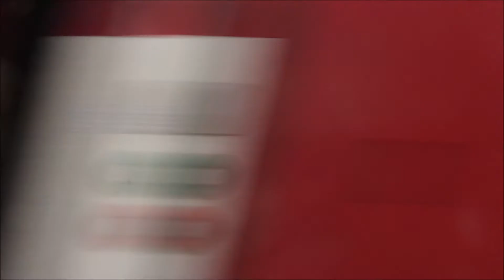【駅発着動画】コリーンを発着する列車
今回は、プラハから急行で約40分、複数の路線が集まる乗換駅コリーンからの映像をお届けいたします。

【BGM提供元】
甘茶の音楽工房